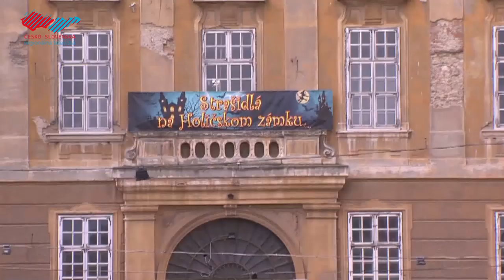Na Holíčsky zámok sa vrátili strašidlá